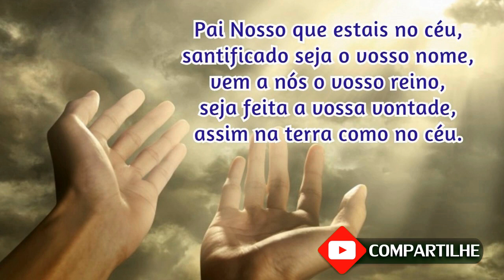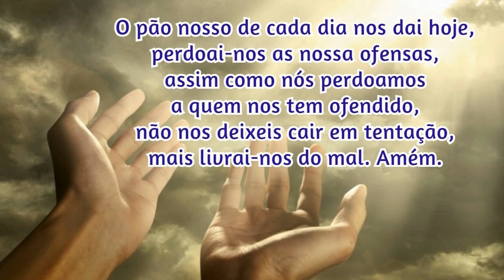07/03/2023 Oração da Manhã GRATIDÃO e PROTEÇÃO por MAIS UM DIA